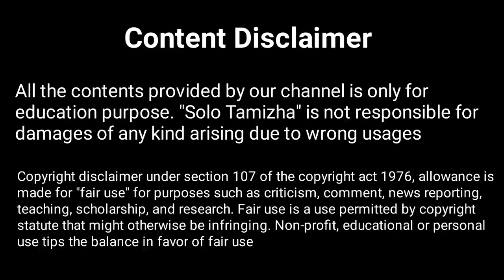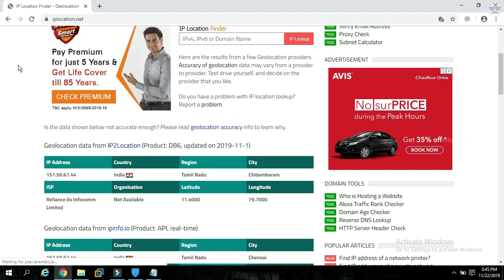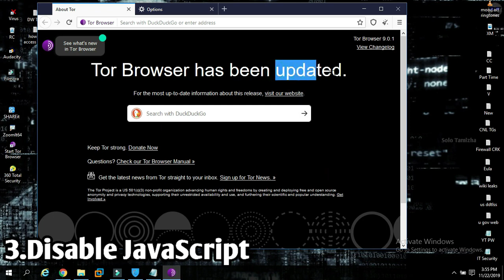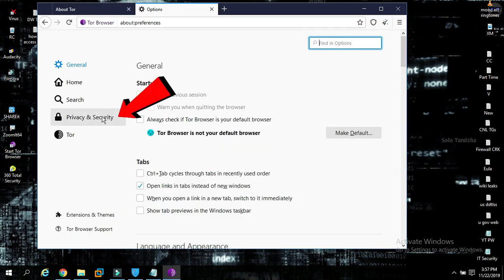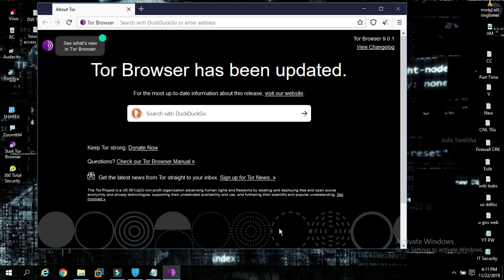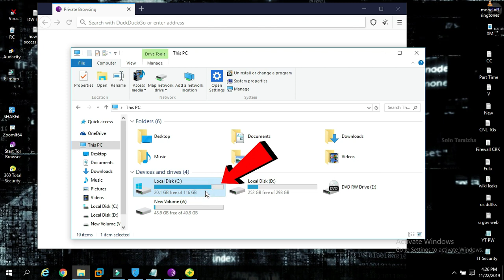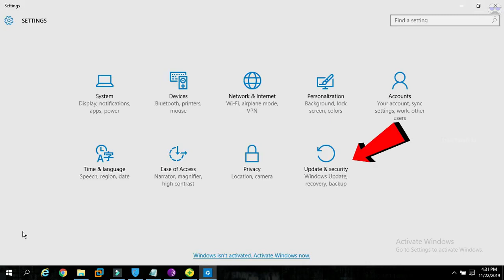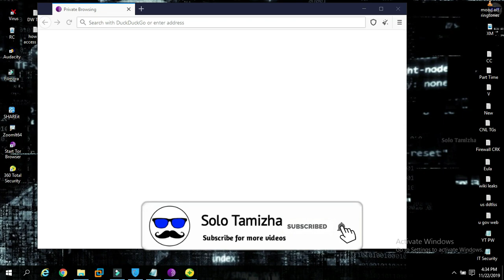Deepweb Safety Settings for Tor Browser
Tor Browser